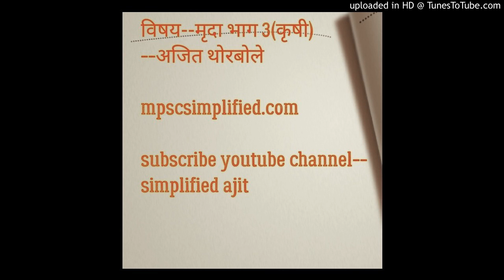मृदा भाग 3(कृषी भाग 3)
mpsc mains
agriculture
soil
ajit thorbole